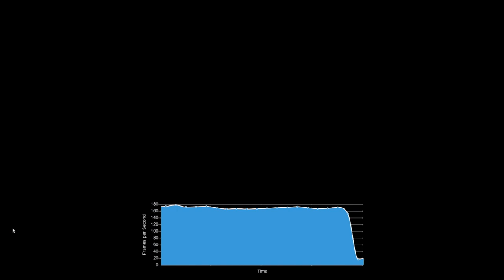🎮 NVIDIA GeForce GTX 1650 Ti (Laptop) - FIFA 20 gameplay benchmarks (1080p)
📈 Average: Ultra - 208 fps [0:06]

💻 Test Configuration:
• 8 GB RAM
• External Monitor

✅ LaptopMedia.com